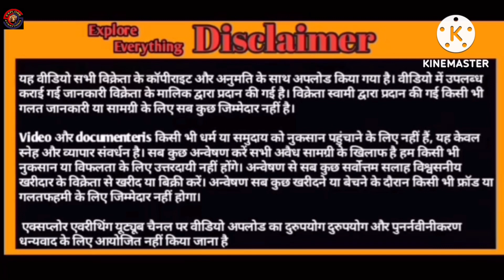Kokan jungle series part 3 Boer Pink Malwa & Patira Goats